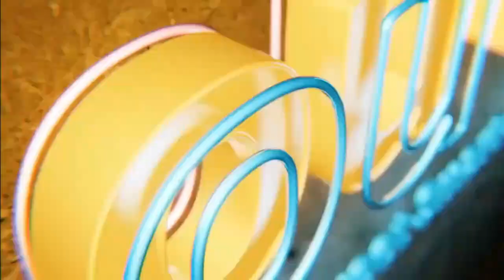Inflation | Rent Growth is Cooling